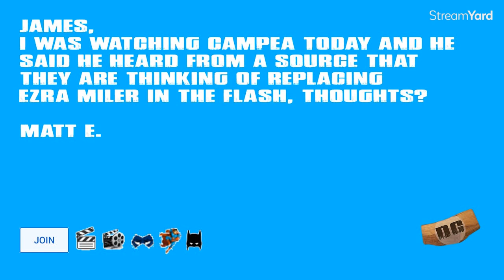Is WB FIRING EZRA MILLER